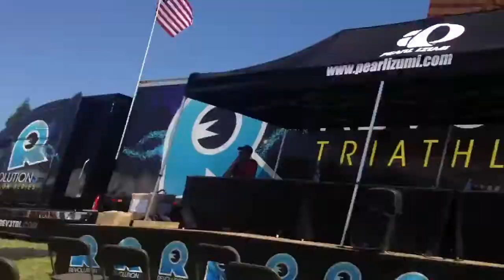Adam wins a wetsuit!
Adam entered an ugly wetsuit contest and won a brand new wetsuit the day before the Rev3 Triathlon in Portland, July 2012.